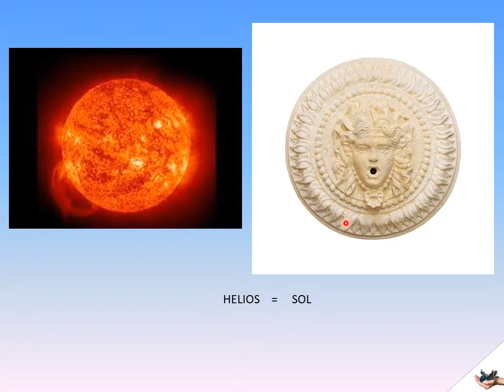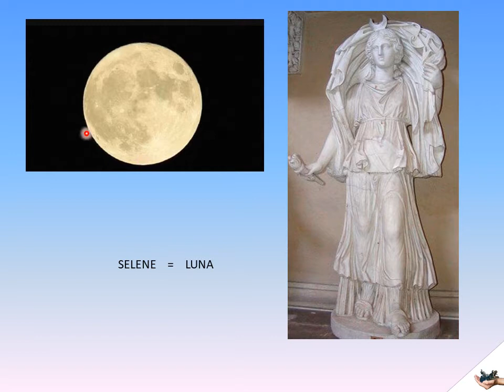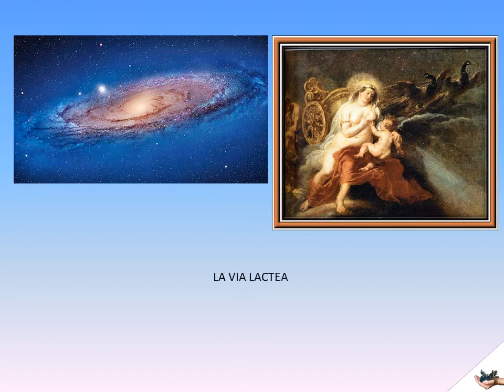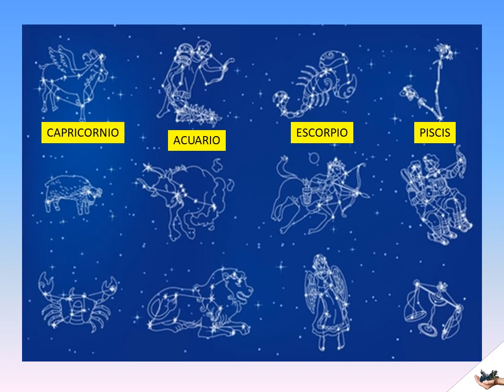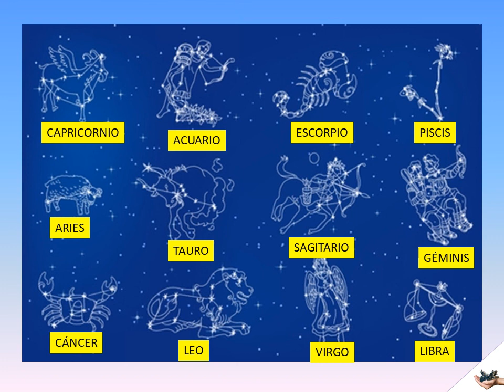La influencia de la Mitología Clásica en nuestra vida cotidiana (III)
Continuamos con otros astros: el más importante, el sol. Pero, ¿qué pasa con las constelaciones? ¡Seguimos!